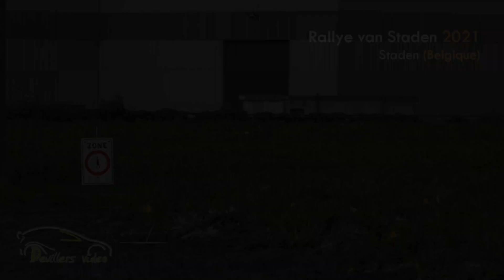Rally van Staden 2021 | Devillersvideo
Rally van Staden 2021 Best of action with battle R5 vs. RWD.
1st Princen (C3 R5) 2nd Reynvoet (Fabia R5) 3rd Bedoret (Fabia R5)
With Snijers, Lietaer, Van Parijs, Maeyaert and more for the show!